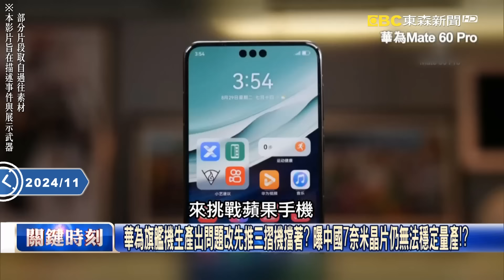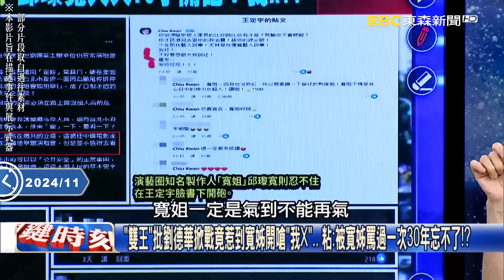狂撒45兆對抗美國新總統！中國派中南海保鑣護衛梁孟松 保AI晶片最後希望！？【關鍵時刻】20241104-1 劉寶傑 黃世聰 呂國禎 林廷輝 粘嫦鈺 [ENG SUB]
中國最後的救命錢？ 中國人大常會今登場將撒10兆人民幣應對美國新總統！？
無論川普、賀錦麗當選美總統中國都是慘？ 黃：只有非常慘和慘到無法想像兩種！
「中國威脅議題」充斥美國總統競選廣告？ 搖擺州鐵鏽帶居民「否決」中企設廠！？
川普或賀錦麗當選中國都是死路一條 美殲滅中共最後一哩路就是高科技戰？
美國殲滅戰下中國AI晶片最後希望…？ 中共派御用中南海保鑣守護梁孟松！？
中國反擊美科技戰唯一希望？ 粱孟松「7奈米兩彈一星元勳」總書記御賜中南海保鑣？
美軍要將B-21轟炸機當戰機使用？ 一邊對中國科技出重手、一邊升級自己軍備？！
中國嚇壞？殺人於無形之間 烏軍秘用美製V-BAT無人機精準打擊俄軍防空系統！？
科技等於國防戰力！ 從烏俄戰到以色列與伊朗中東大戰…讓中共看見危機！？
中共「中南海保鑣」守護台積電叛將梁孟松？ 呂：地位如中國飛彈之父錢學森！？
傳遍上海台商的秘密…中共派中南海保鑣護衛梁孟松？ 為下階段美中戰準備？
全球晶片成熟製程殺戮戰！中芯、華為慘賠也要產能爆發 力積電、聯電股價狂殺？
華為旗艦機生產出問題改先推三摺機擋著？ 曝中國7奈米晶片仍無法穩定量產！？
芯片戰變成人才之爭？ 華為出招挖角台積電工程師「神秘公司」三個月問候一次？
就怕養出下一個梁孟松？ 中國男即便日本就學、當台灣女婿…也進不了台積電！？
做好和美國一戰準備沿海可犧牲？ 中國大備份計劃「重慶+1」打造科技版大後方？
美國防堵台灣高科技人才流入中國？ 林：無論是川普或賀錦麗一定對中出狠招！？
高科技圈盛傳只要拿過中國錢這輩子沒人敢用了？ 林：不只台灣、歐美也不會用！
不能跟中國科技圈有瓜葛？只要踏上就會被「綁住」？ 林：小孩也會無法赴美讀書！
美國反對中企設廠就怕中國引進自家人搶工作！ 林：美國「排中情節」急速升高！
「雙王」批劉德華掀戰竟惹到寬姊開嗆「我X」… 粘：被寬姊罵過一次30年忘不了！？
超寵粉華仔養出百萬死忠「華嫂幫」！ 綠營「雙王」一次惹到兩個可怕的人大翻車！
劉德華演唱會遭批評「非常中國」！ 昔為台灣921地震、88風災出錢出力不遺餘力！
寬姊見到不公不義就會跳出來！ 昔日賭城營救林志玲大戰美國華青幫也沒再怕！